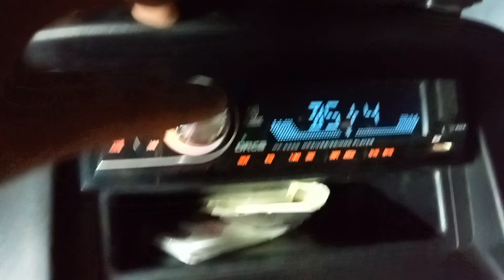subwoofer aktif Bazzooka 6 inch mobil grandmax ( orderan Pak ikhsan plat AD)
Assalamualaikum salam creative lurr.. Silahkan diorder lurr..

Atau buat dulur2 yg mau mampir ke rumah jg bisa luurr.. Free soft drink.. Cemilannya bawa sendiri ya luur... Hehehe